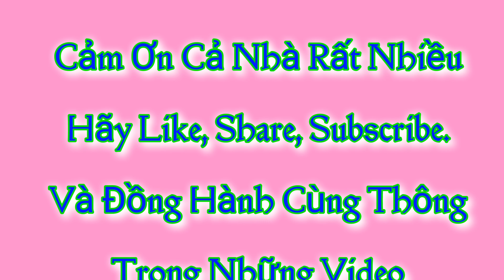🌲Noel 2022 Bad Homburg - Germany | Văn Phi Thông